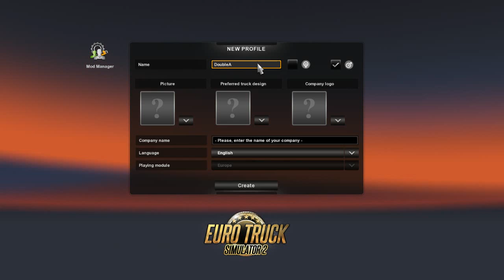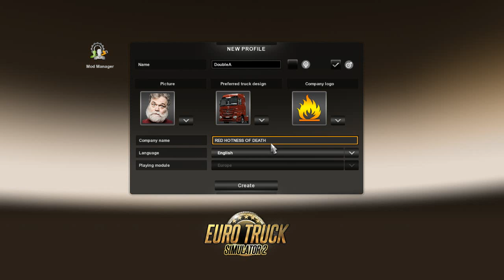PART 1 - INTRO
GOOD MORROW!  Double A get a hat and a CLD license in 24 seconds, look out!  Did

you ever want to be a trucker but couldn't pass the test?  Do you like the fake

wind blowing through your virtual hair?  Did you just want to crash a big rig

with out consequences?  Then this is the game for you!

Apparently We have to tell you that we did NOT create the game Two Worlds nor do

we own the the music that plays in the background.  The game company called "SCS

Software" did.  We do NOT own that company.  The only thing we wanted to do is

show you how Double A plays the game.